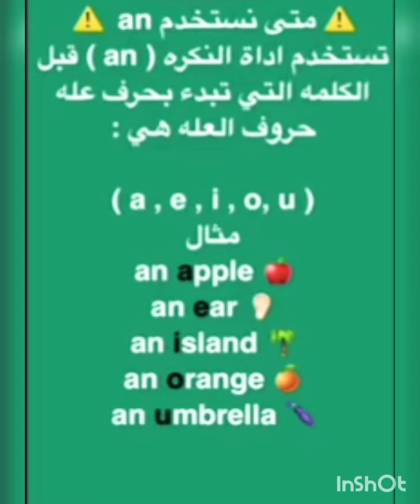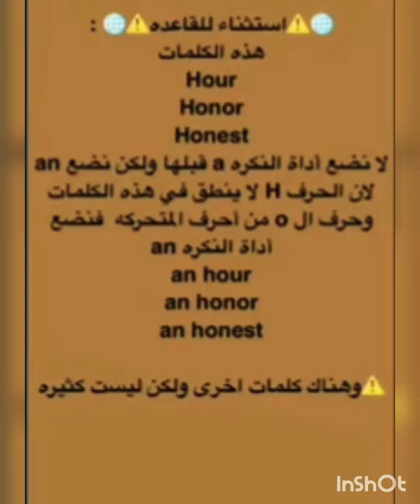شرح قاعدة a / an